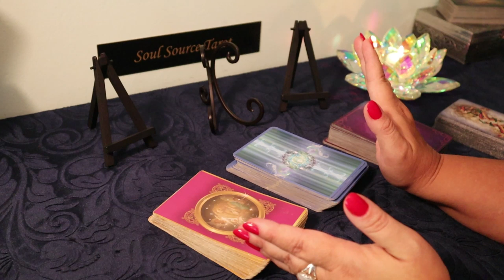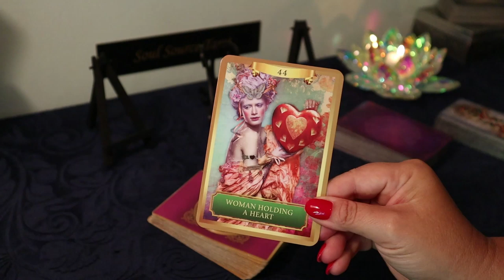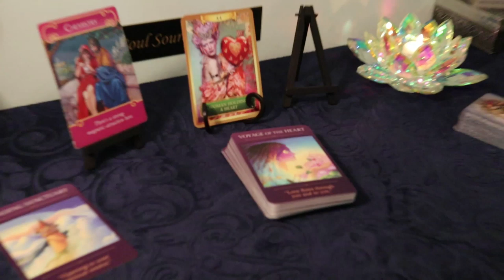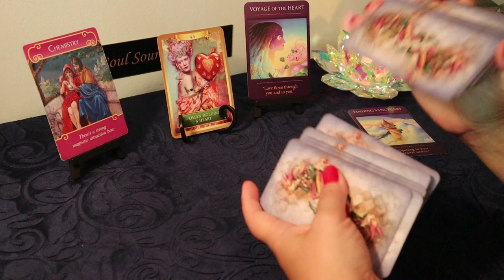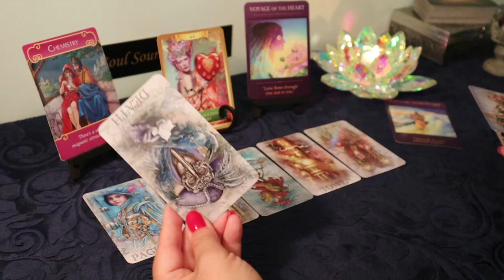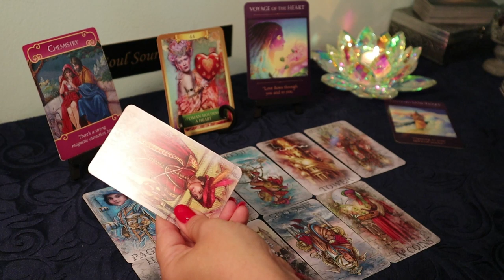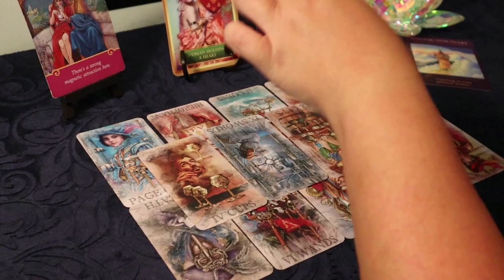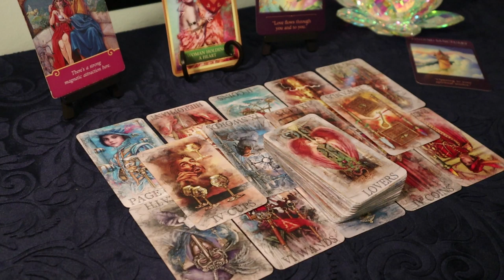Leo July 22-28 Weekly Tarot Reading..New Crush? They See That Huge Heart of Yours...